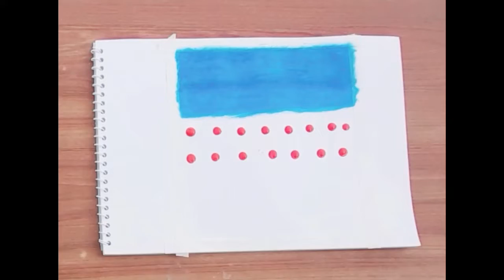Easy Arabic Calligraphy with Acrylic painting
In this video you will see easy arabic calligraphy with acrylic painting on paper